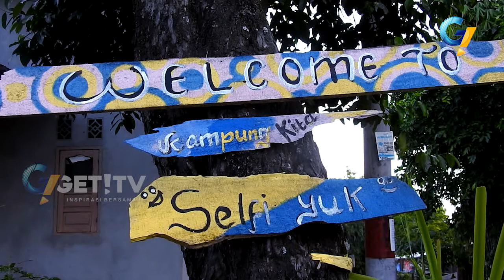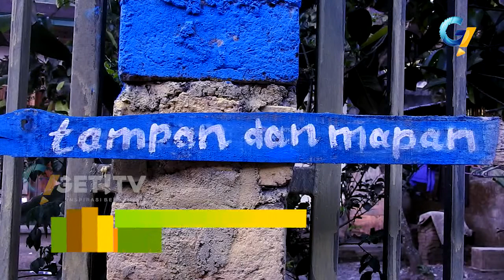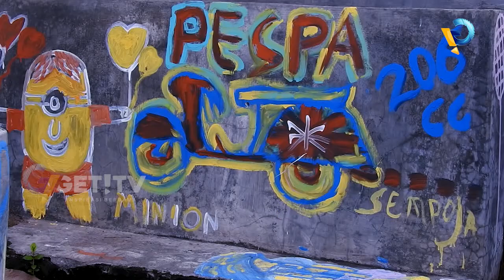KAMPUNG SELFIE LOMBOK TENGAH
Anda bingun mencari temapt ngabuburti yang asyik??, datanglah ke kampung selfie, kampung yang berada di dusun sempoje desa menemeng, menjadi tujuan favorit bagi sebagian orang khususnya para ramaja, untuk menghabiskan waktu berpuasa, dengan berselfi. seperti apa keseruannya/berikut liputannya untuk anda